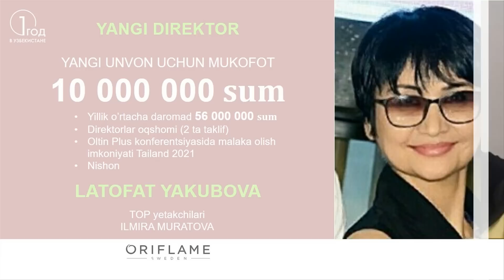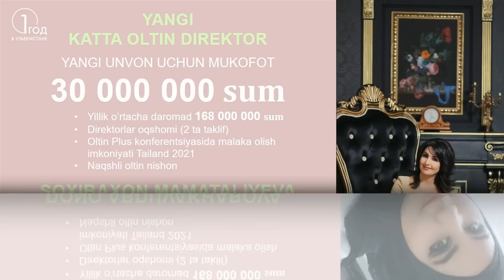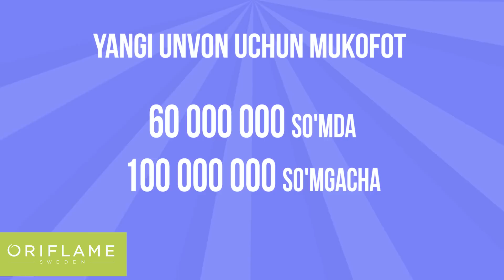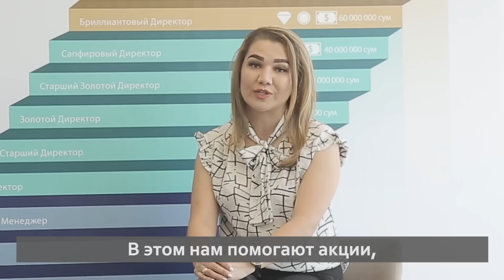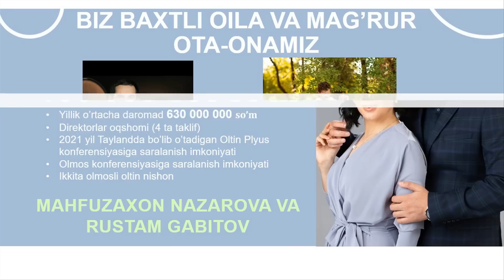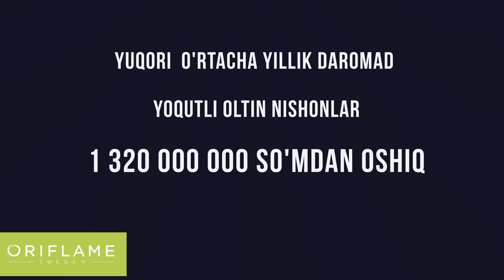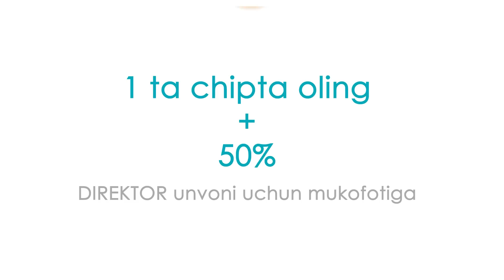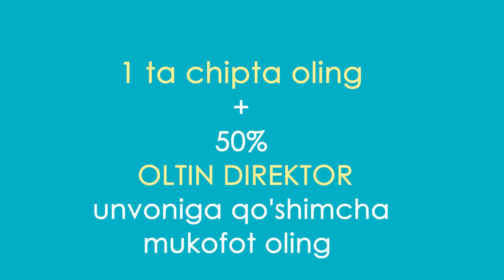Юбилейный марафон: 1 год Орифлэйм Узбекистан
Присоединяйтесь к трансляции, отпразднуем наш юбилей вместе!

-Расскажем о наших достижениях
-Услышим истории успеха
-Поздравим все новые результаты
-Разыграем ценные подарки среди участников